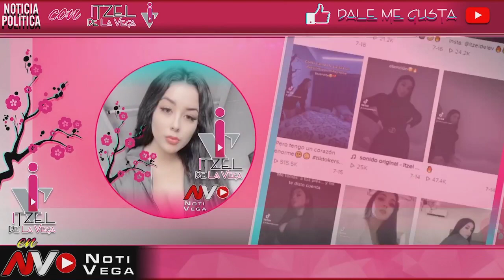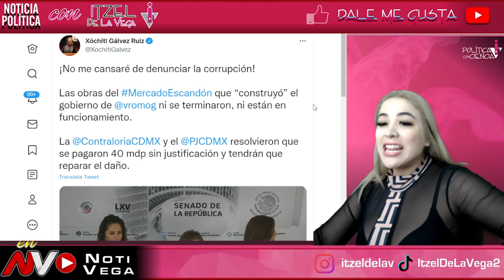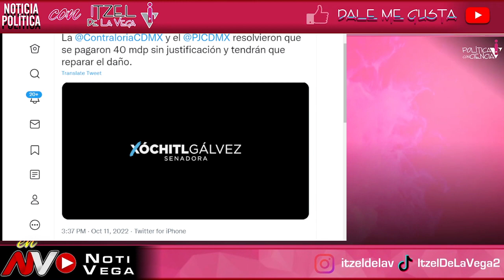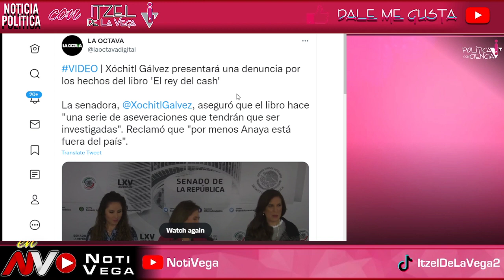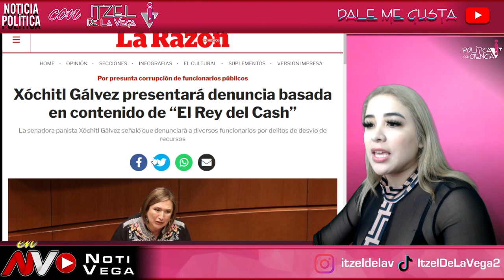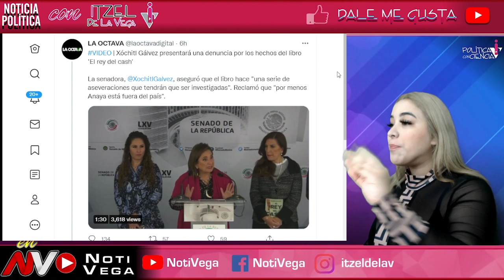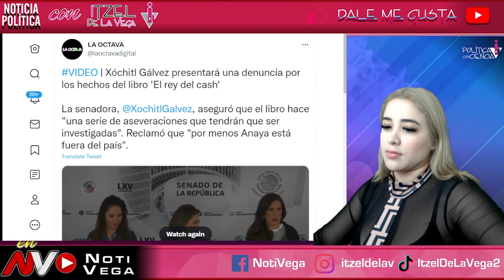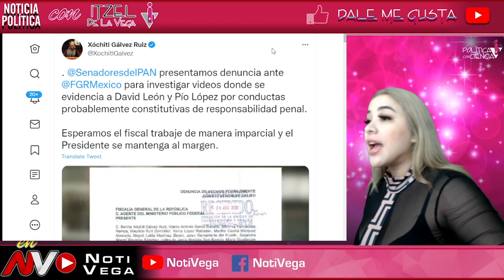¡ SCJN DESMIENTE A XOCHITL GALVEZ ! ¡ LLORA AMARGAMENTE !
¡XÓCHIL GÁLVEZ LLORA! ¡UNA PENA!